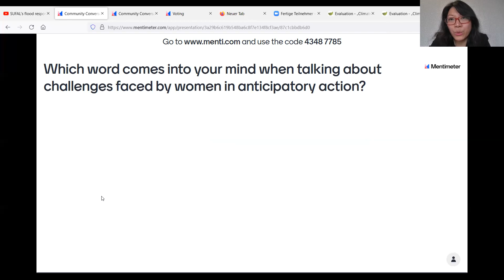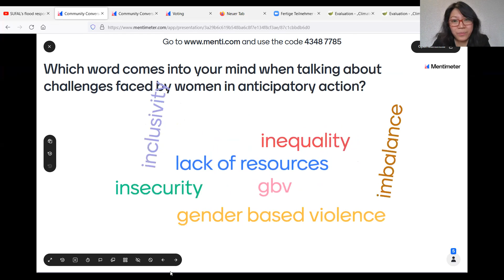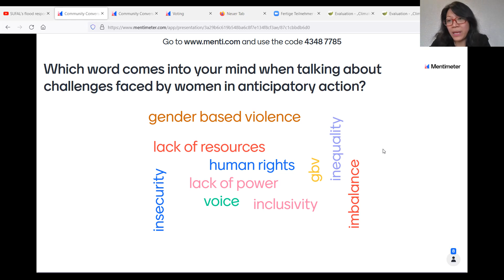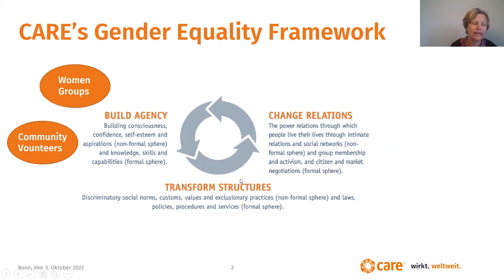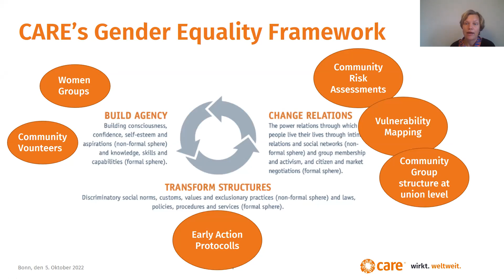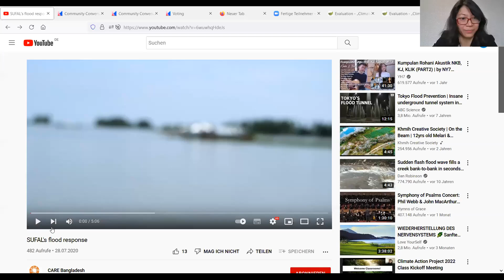Community conversation #7: Women in anticipatory action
In the community conversation 'Let's talk: Women in anticipatory action – experiences from forecast-based action for floods in Bangladesh', the discussion covered a range of subjects, including:
- empowering women to enable them to actively participate in anticipatory action
- CARE's Gender Equality Framework
- the challenges and specific needs of women in terms of anticipatory action - ways to engage them, by listening to their voices from the communities.

The conversation took place between:
- Kazi Rabeya Ame, SUFAL consortium coordinator, CARE International in Bangladesh
- Atika Khan, advocacy, policy and communication officer, CARE International in Bangladesh
- Selina Begom, a recipient of a cash grant in Bangladesh
- Katrin von der Dellen, team lead, project development and donor engagement, CARE Deutschland e.V.

The conversation was facilitated by Dr Neysa Setiadi, Aktion Deutschland Hilft.

Further information about the SUFAL project is available on the Anticipation Hub